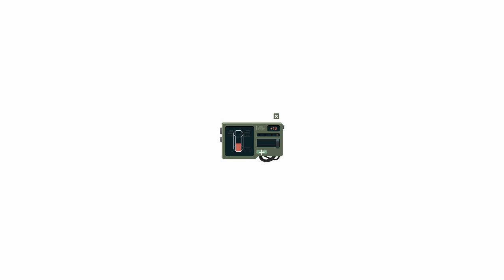THE FINAL STATION #06 - Das schwarze Labor (Let's Play Gameplay Deutsch Bruugar)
Let's Play The Final Station Gameplay Deutsch Bruugar